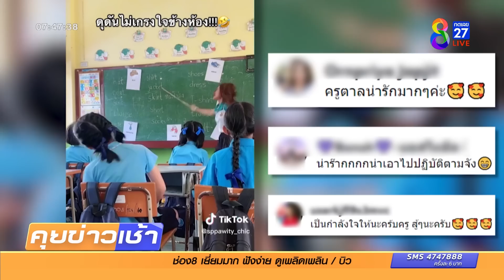ครูสอนแบบจัดเต็ม ดุดันไม่เกรงใจข้างห้อง | ข่าวช่อง8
"ดุดันไม่เกรงใจใคร" การเรียนวิชาภาษาอังกฤษ ของโรงเรียนนี้ ที่ต้องบอกว่า เด็กๆ ชอบมาก เพราะคุณครูมาในสไตล์แบบจัดเต็ม "ดุดัน ไม่เกรงใจข้างห้อง"